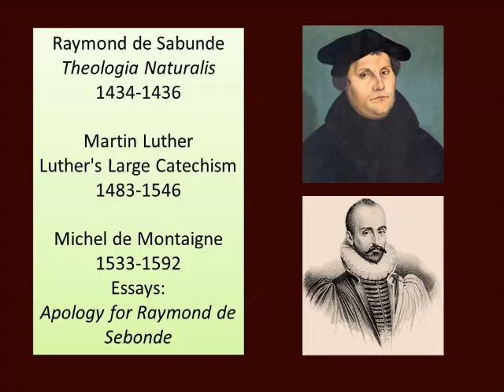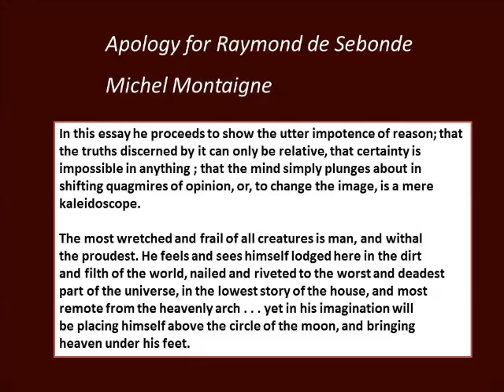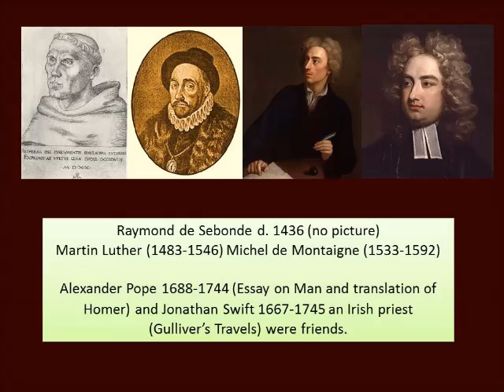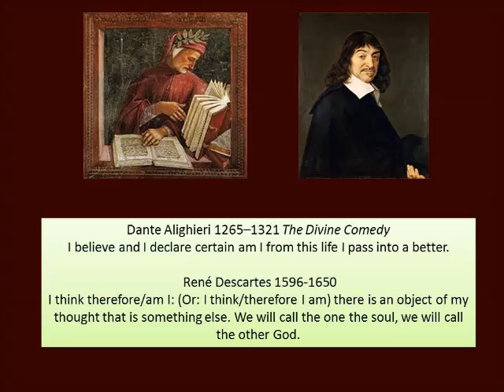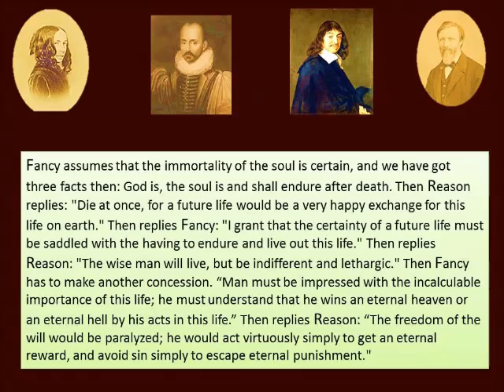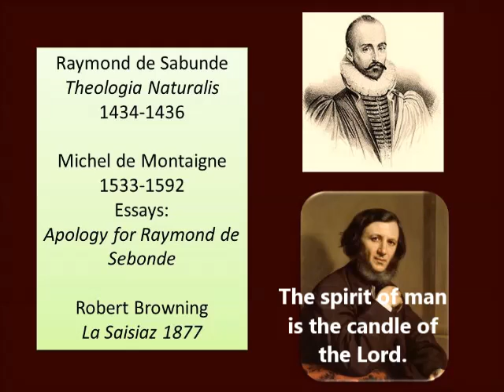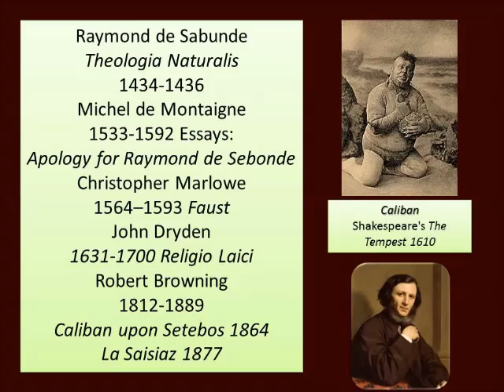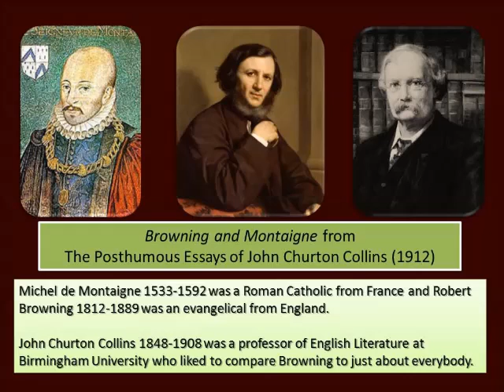Browning and Montaigne on Christianity 1533-1889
Michel de Montaigne 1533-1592 had definite ideas about Christianity as did Robert Browning 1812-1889. John Churton Collins, a professor in English literature, compared the two of them in this lecture.  Collins lived form 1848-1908.